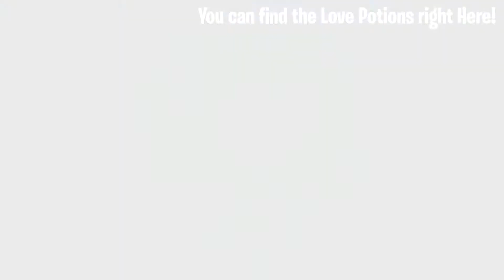Deliver the Love Potion to Slurpy Swamp or Shanty Town - Fortnite Tutorial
Here is a quick Tutorial for the new Chapter 2 Season 5 Quests.
- Deliver the Love Potion to Slurpy Swamp or Shanty Town -

The potion delivery points are pretty easy to find. You only need to go to one of them. Interact with it and you're done!